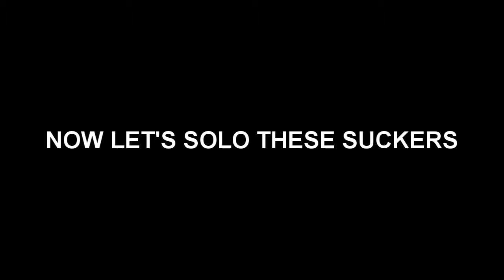1 vs 3: Papyrak solo - Medabot RPG メダロット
Even Papyrak can fail. And when he does, he fails really hard.
Lol he has so few HP on his head part that he actually died once because of banana peels. Didn't record that sadly, it was definitely hilarious.